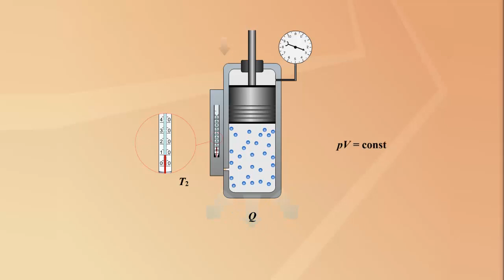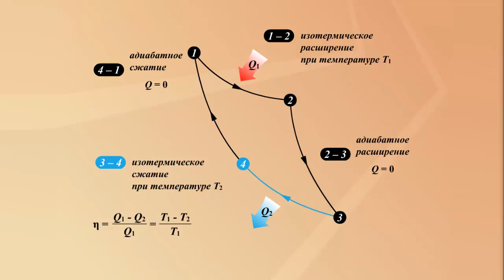Цикл Карно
Цикл Карно. Физика 10 класс